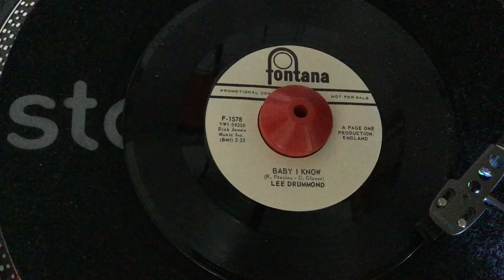Lee Drummond - Baby I know - Old Wigan Casino stormer